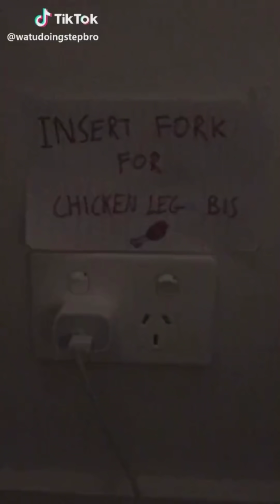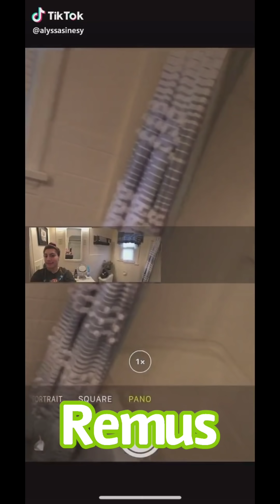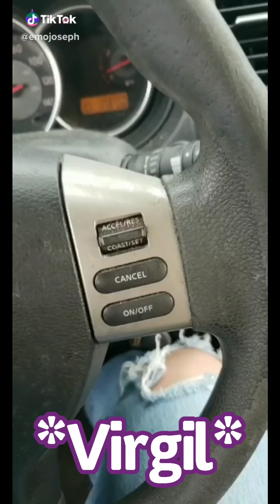Sanders Sides as TikToks (part 15)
Im killing my phone storage with these videos lmao